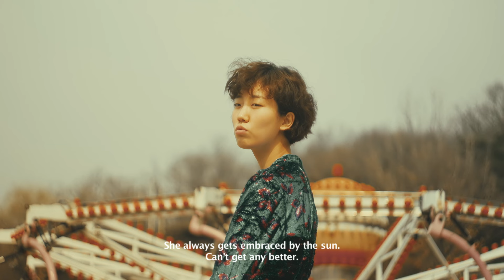[제14회 서울환경영화제] 트레일러 'girls on top' 출연 : 천우희 이주영 연출 :구교환 이옥섭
올해 서울환경영화제 공식 트레일러는 이옥섭, 구교환 감독님과
배우 천우희님, 이주영님이 함께해주셨는데요.
“가족이 된다는 것은 무엇인가 ”를 주제로 비록 의사소통은 안되지만
그보다 더 깊은 마음으로 교감하는 가족인 ‘환경’의 이야기를 담아냈습니다.
제14회 서울환경영화제는 오는 5월 18일부터 24일까지 7일간의 일정으로
이화여대 ECC 아트하우스 모모 등에서 개최됩니다.

14th Green Film Festival In Seoul
05.18 ~ 05.24